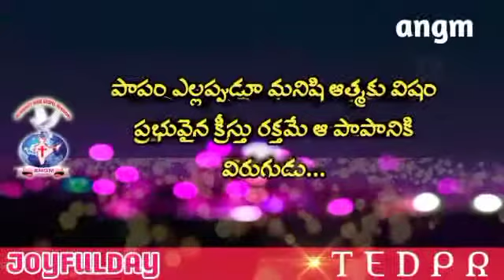చక్కనిసూక్తులు | JOYFULDAY | AATHMEEYA YATHRA | # ANGM